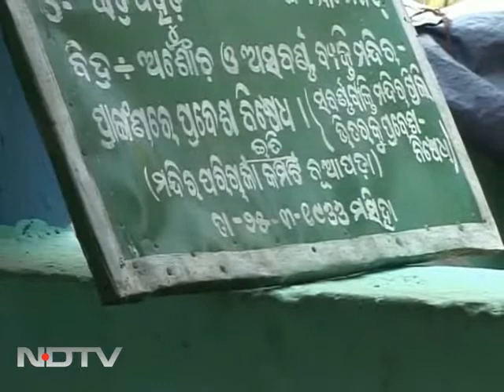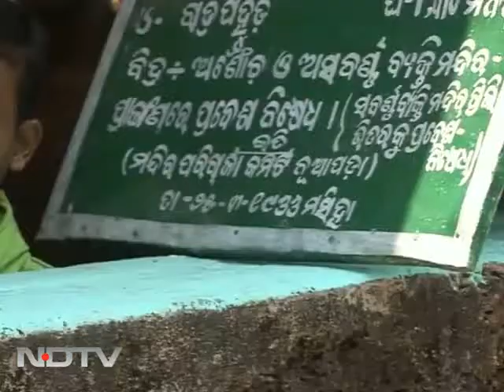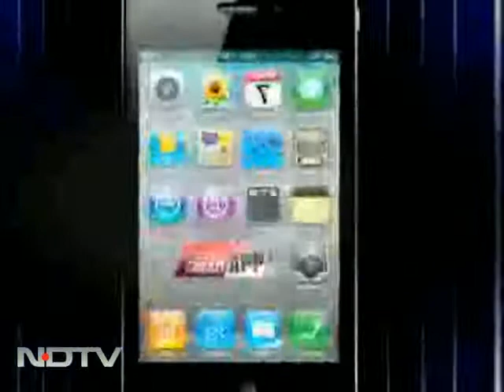My God, their God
A board outside a temple for the Goddess Kali in Orissa's Puri district orders Dalits to stop at this point. "Harijans can pray from here," it declares. The warning sign was put up in August last year after three schoolgirls entered the shrine to offer Prasad to the Goddess, an icon of empowerment and Shakti. The board outside the temple proves that there is little political will in undoing the wrongs inflicted here - or in challenging archaic and illegal conventions rooted in the caste system.